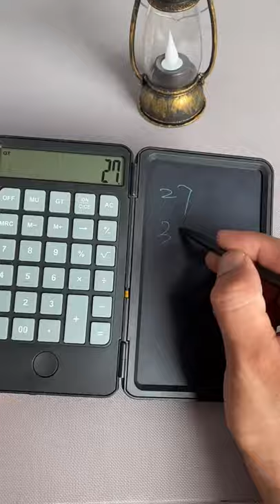Amazing Good Share Using Tools DIY #1473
Hello everyone!
"Daily good things to share"
Turn on the little 🔔  for notification and be the first one to watch videos.

Most used 30 electrical basics hand tools
for electrician & engineers
1.Neon Tester
2.Combination pliers
3.Adjustable wrench
4.Ball peen hammer
5.Wire striping pliers
6.Claw hammer
7.Drill machine
8.Grinding machine
9.Flat screwdriver
10.Spirit level
11.Wrench
12.Scissors
13.Test lamp
14.Stpladder
15.Trowels
16.Pipe wrench
17.Hacksaw
18.Handsaw
19.Slip joint pliers
20.Nosepliers
21.Linemans pliers
22.Wire striping
23.Ampere meter
24.Lux meter
25.Volt meter
26.Frequency meter
27.Watt meter
28.Clamp meter
29.Try square
30.Screwdriver phillips

Thanks
Mesaz